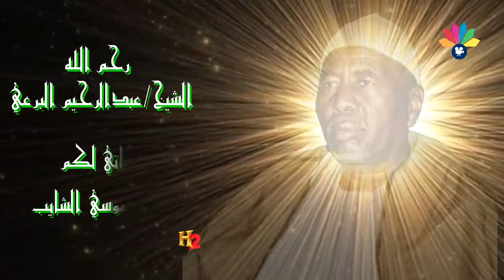اولاد الشيخ البرعي - امسك عليك هذا اللسان